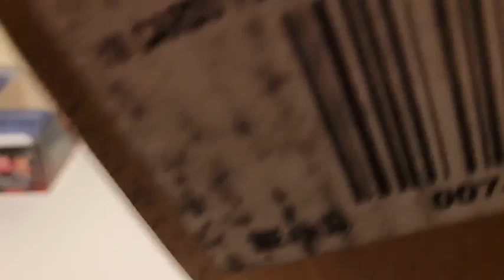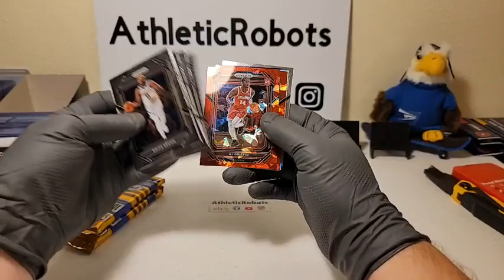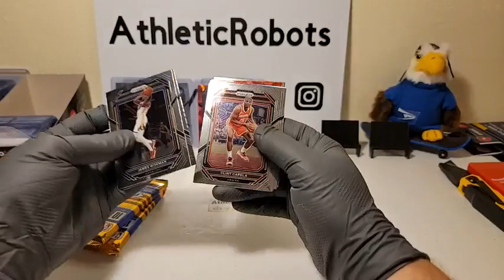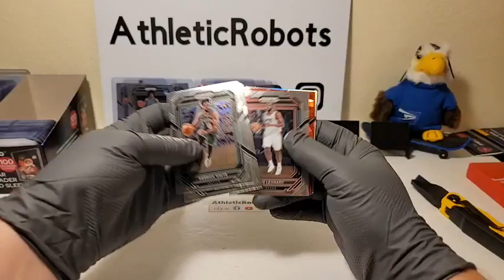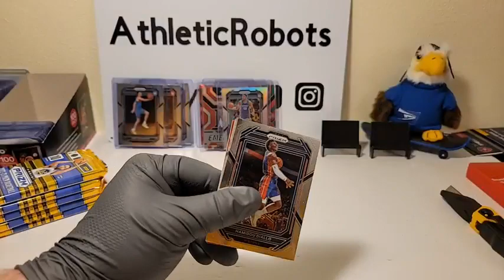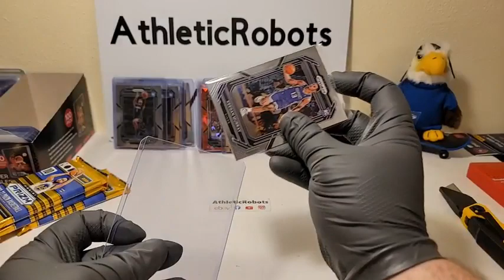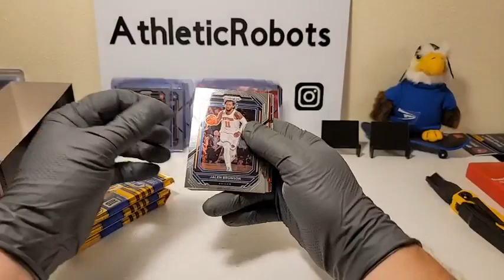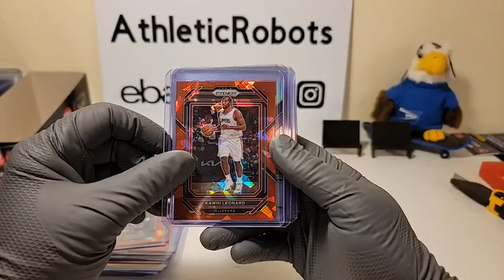2022 PRIZM NBA BASKETBALL 20 BOX MEGA CASE BREAK #1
2022 PRIZM NBA BASKETBALL 20 BOX MEGA CASE BREAK #1